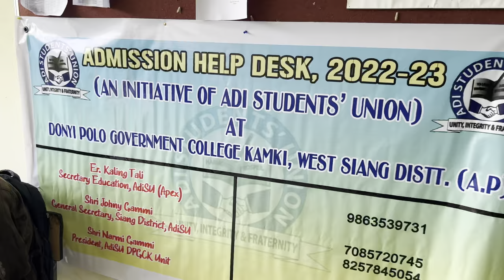First Day At College !! DPGC KAMKI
College admission at Dpgc Kamki,West Siang,Arunachal Pradesh.